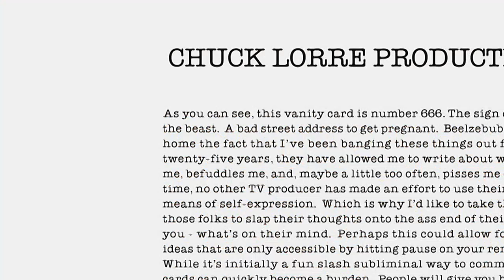Young Sheldon 4x14 Promo "Mitch's Son and the Unconditional Approval of a Government Agency" (HD)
Young Sheldon 4x14 "Mitch's Son and the Unconditional Approval of a Government Agency" Season 4 Episode 14 Promo - When the IRS accuses Sheldon of making a mistake, he’ll stop at nothing to prove them wrong. Also, Dale is forced to get a colonoscopy and tries to convince Meemaw to join him, on Thursday, April 15th on CBS.

Young Sheldon 4x14 Promo/Preview "Mitch's Son and the Unconditional Approval of a Government Agency"
Young Sheldon Season 4 Episode 14 Promo